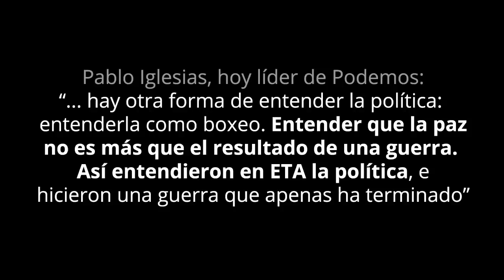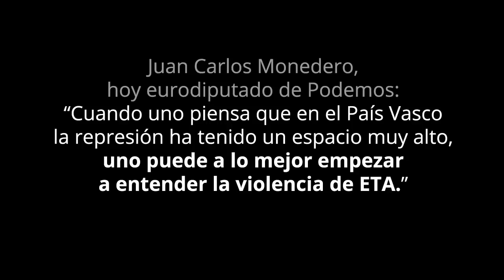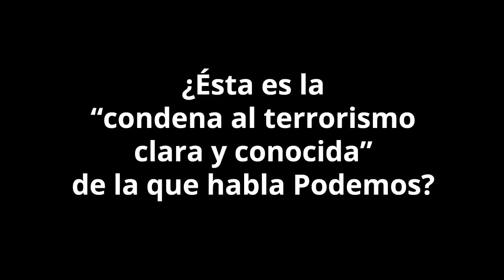Lo que dirigentes de Podemos piensan de verdad sobre ETA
Imágenes tomadas del programa "Fort Apache" que dirige Pablo Iglesias. El programa fue emitido en enero de 2013 en HispanTV, televisión propiedad de la República Islámica de Irán. En él, Pablo Iglesias y Juan Carlos Monedero, hoy dirigentes de Podemos, hacen afirmaciones muy reveladoras.